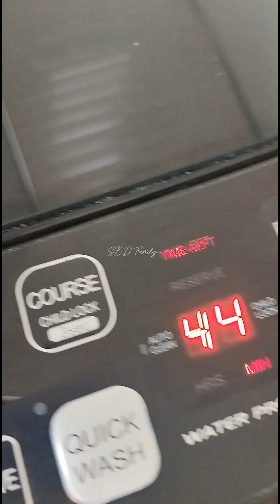cucian piring yg membagongkan ‼️ daily mini vlog